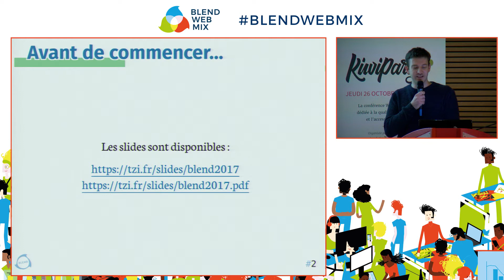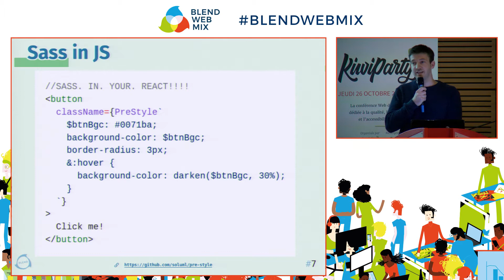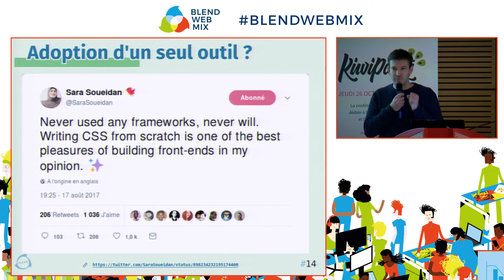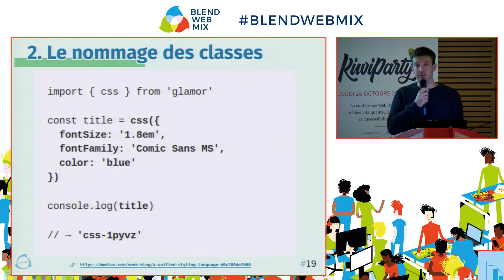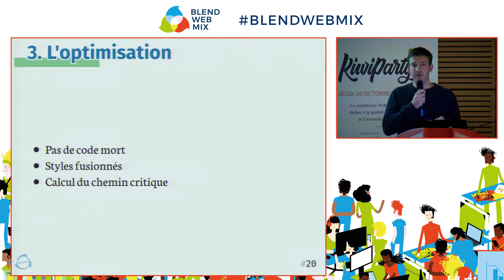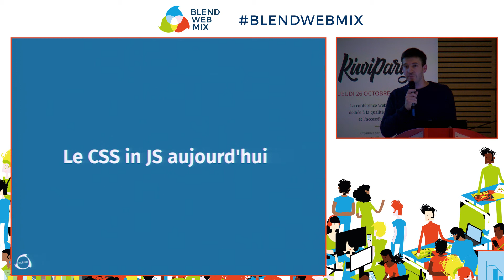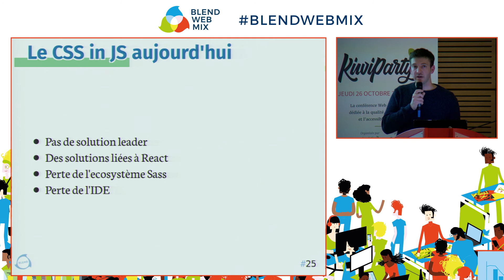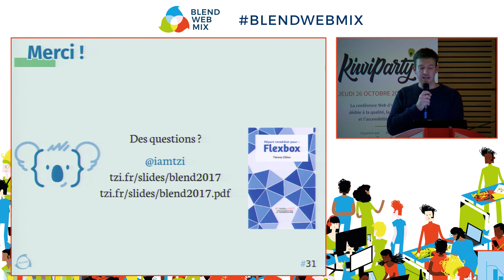CSS in JS - Thomas Zilliox (KiwiParty)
Aujourd’hui la moitié des outils créés en CSS font du “CSS in JS”. Pourquoi ? Que recherchent-ils ? J’ai envie de faire l’avocat du diable, de partager l’esprit ouvert, et d’entrevoir notre travail si cela devenait la bonne pratique de demain.